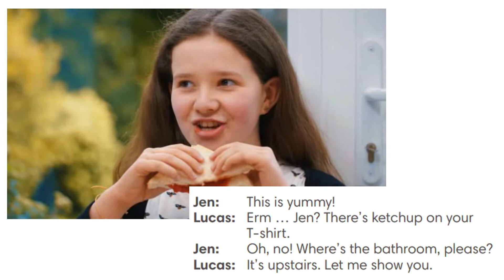Go Getter 1 Unit 3.1 Wheres the bathroom with Subtitles